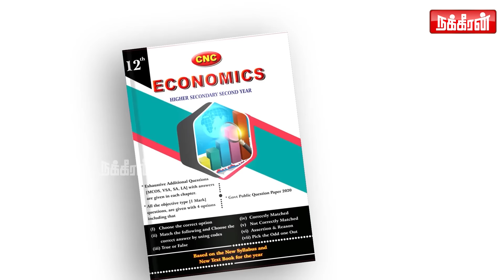புதுப்பெண்ணை வரதட்சணை கொடுமை செய்த சைக்கோ குடும்பம்! Advocate K Santha Kumari Interview | Valakku En